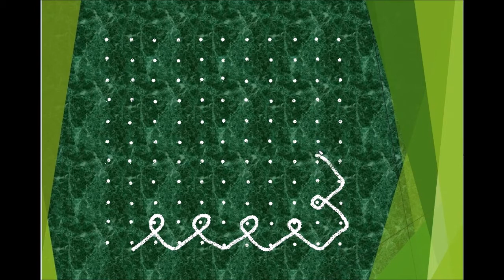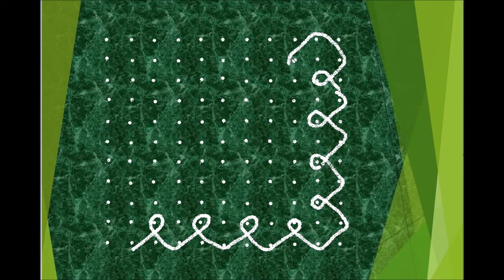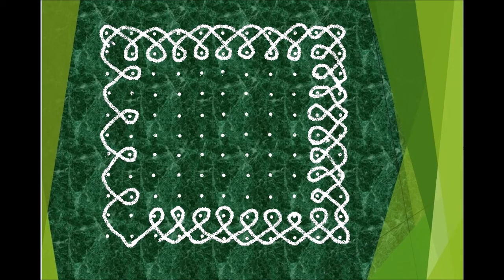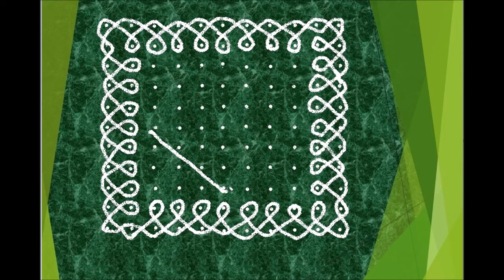Kolam/11 pulli neli kolam/11 pulli kolam/11 dots kolam/கோலங்கள்/9 புள்ளி கோலங்கள்/11-P-D-B7-3-3